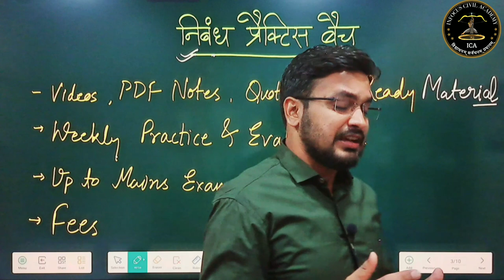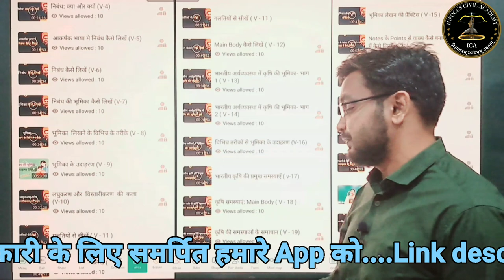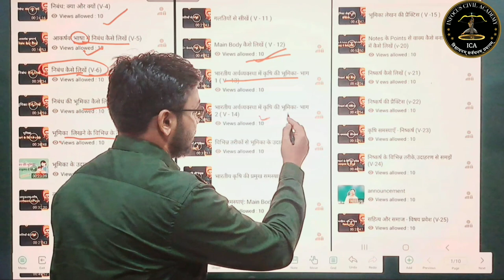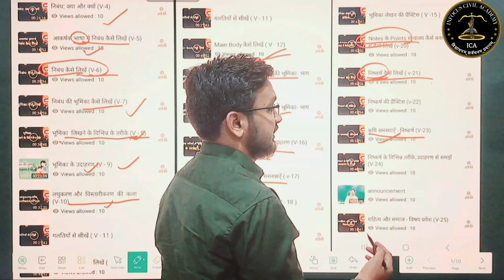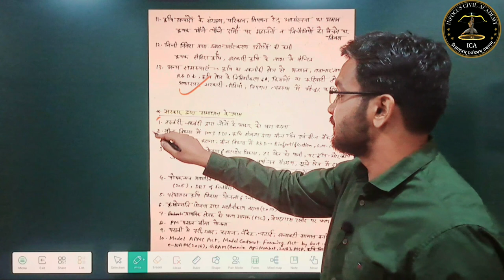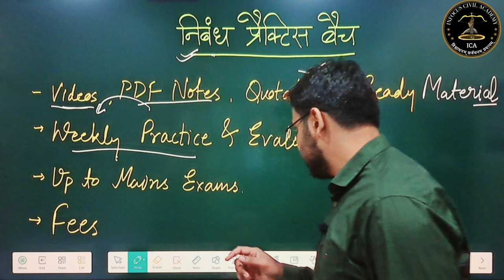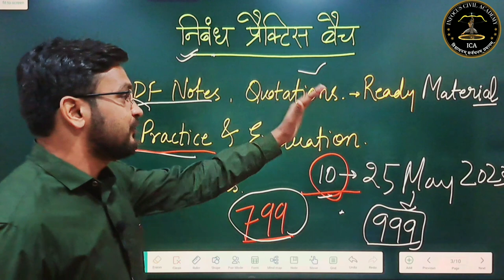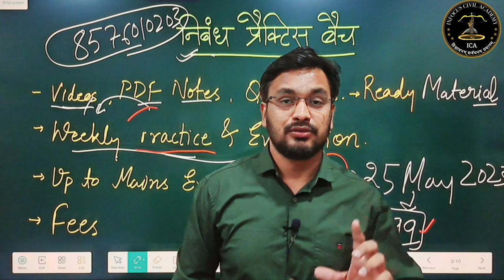RO/ARO, PCS, BEO||निबंध प्रैक्टिस बैच|| फ़ीस में संशोधन||ऐसे कराई जाती है Practice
Hey! Checkout this amazing course *RO/ARO Essay Practice Batch* by InFocus Civil Academy.

👉Sectional Test series
Hey RO/ARO Test Series 2023 by InFocus Civil Academy.
||RO, BEO, BPSC, PCS|| निबंध Practice Batch Videos, Notes, Practice

 दोस्तों आज की इस वीडियो मैंने  ||RO/ARO, BEO, BPSC के लिए चल रहे हमारे निबंध प्रैक्टिस बैच का एक एक हिस्सा है जिसमें student द्वारा लिखें गए निबंध का सही रूप से मूल्यांकन किया जाना हैं। दोस्तों हमारे निबंध बैच मे आप को निबंध कैसा प्रभावशाली  लिखा जाता हैं, इसके बारे में बताया जाता है निबंध लिखना basic से start किया जाता हैं  आप को model essay प्रदान किया जायेगा। जिसको आप join करके अपने निबंध लेखन को और प्रभावशाली बना सकते हैं।यह वीडियो आपके परीक्षाओं के लिए उपयोगी एवं महत्वपूर्ण सिद्ध होगा इन कक्षाओं को देखकर अपनी तैयारी को और अधिक बेहतर बना सकते है।Thankyou so much

 निबंध, essay kaise likhe, essay me maximum score kaise karen, essay online class, essay online class for infocus civil academy, uppcs ro aro mains essay practics, ro aro essay strategy by mohit rai,
toppers essay writing copy,
ro aro essay paper 2021,
UPPSC RO/ARO MAINS EXAM ESSAY PAPER
uppsc_ upsc_ ro/aro_#mains_#essay_#paper_#2021_
Medium Topper Ravi copy | ONLY UPSC
uppcs ro mains writing, uppcs ro aro essay, essay maximum score, ro aro essay,
uppcs ro aro essay, ro aro class by mohit sir, UPPCS RO ARO ESSAY FOR INFOCUS CIVIL ACADEMY, ro aro essay by mohit rai, ro aro for infocus civil academy, infocus civil academy, inocus, civil, academy, hindi, hindi notes, ro aro hindi mains answer writing, answer writing, allahabad high Court, uttar pradesh subordinate service, bihar public service commission,uttar pradesh teacher eligibility test, sub divisional magistrate,prelims, stategy